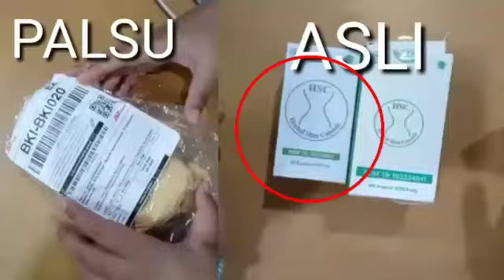Review Produk Pelangsing HSC Asli dan HSC Palsu 🔥🔥🔥 Hati-hati Ya Bunda.. HSC Asli Hub : 082120884141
Review Produk Pelangsing HSC Asli dan HSC Palsu 🔥🔥🔥 Hati-hati Ya Bunda..
HSC Asli Hub : 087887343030 (admin salma)

Berikut sebagai gambaran bagi bunda, sista, dan kaka semua yang sudah order HSC Herbal Slim maupun yang belum, cara membedakan HSC yang ASLI dengan yang PALSU yang tergiur dengan harga murah bahkan ada yg jual cuma 60k di bbrp marketplace.

Harga resmi HSC adalah Rp 299.000,-/botol isi 60 kapsul. Selain harga 299.000 bisa dipastikan PALSU dan tidak akan mendapatkan GARANSI!! Ingat ya bunda..

Lakukan Cek Produk diantaranya :
✓ Harga dibawah Rp 299.000,- dipastikan PALSU
✓ Cek segel kemasan, jika tidak ada segel hologram maka dipastikan palsu
✓ Cek isi serbuk kapsul, yang ASLI berwarna putih sedang yang PALSU berwarna pekat kecoklatan dan yang lainnya
✓ Cangkang kapsul terdapat tulisan HSC
✓ HSC hanya bisa didapatkan dari Distributor Resmi, salah satunya Salma Salwa Store hubungi 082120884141

Demikian informasi yang bisa kami berikan terkait banyaknya orang yang tidak bertanggung jawab memalsukan HSC Herbal Slim Capsule

Info Pemesanan HSC Original hubungi :
Salma Salwa Store